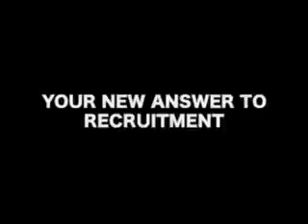OLCMSS and US Army.mov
This promo was created with aproval from USAREC back in 2006 for recruiters' eyes only and was allowed to go public in 2013.  Operation Lion Claws Military Simulation Series (OLCMSS), with support from US Army Recruiting Command, produces a series of war games nation-wide under the leadership of Army Ranger Col.(ret) Danny McKnight (Black Hawk Down), Ranger MSG (ret) "Mad Max" Mullen, Green Beret Col. (ret) Paul Longgrear and LRRP Sgt. Kenn Miller.  OLCMSS: "Breading the Next Generation of Patriots."